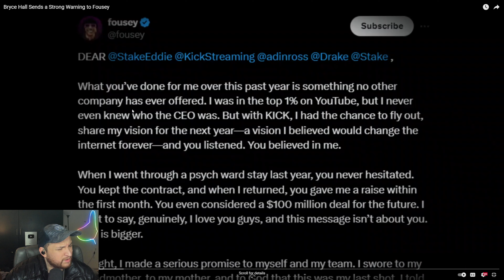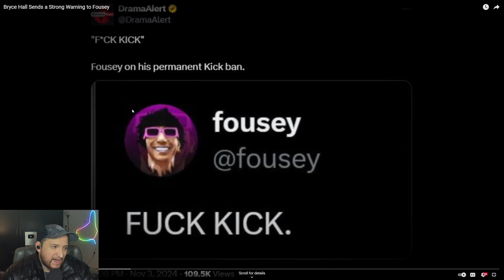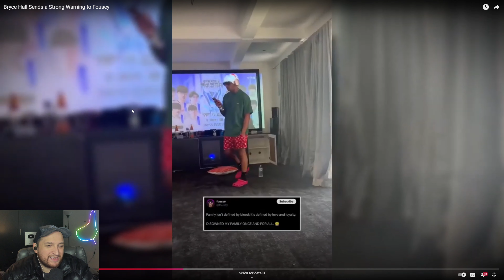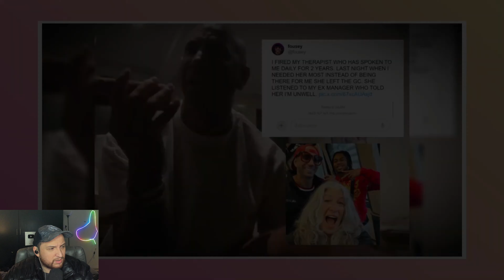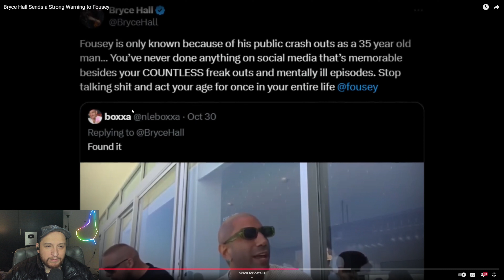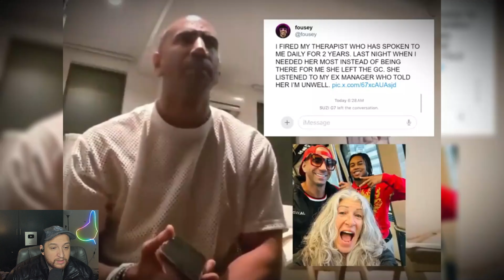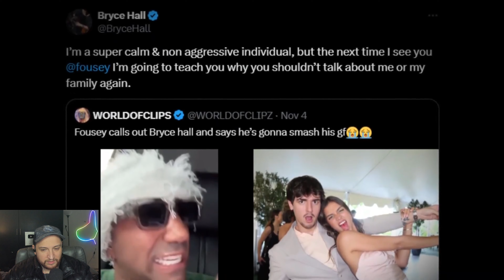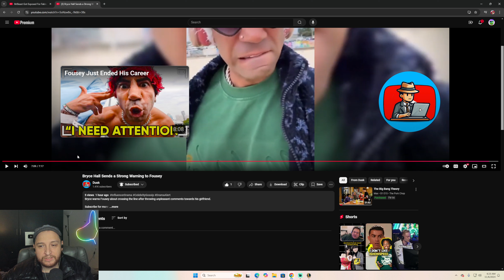Bryce Hall's SHOCKING Warning to Fousey: Are Things About to Get REAL?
morevortex4201 Talk About Bryce Hall's SHOCKING Warning to Fousey: Are Things About to Get REAL?

CREDIT -                               @dusknews1